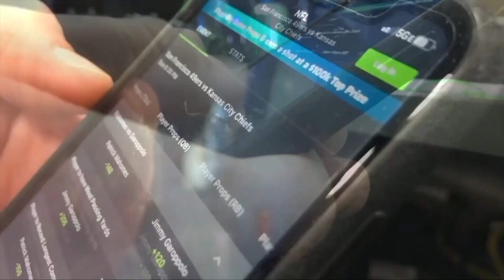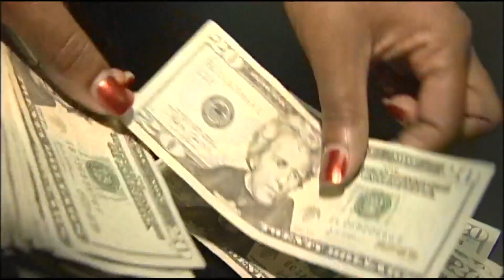Ohio reports $1.1 billion in bets, $208.9 million in revenue in first month of sports betting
January 2023 marked the first month that sports betting was legal in the state of Ohio.

And it appears Ohioans were willing to wager.

On Tuesday, the Ohio Casino Control Commission released its revenue reports for sports gaming and casino gaming for the month of January. Included was the news that Ohioans placed more than $1,113,251,403 in wagers, resulting in $208.9 million in revenue for providers.

According to the Ohio Casino Control Commission, the vast majority of sports gaming wagers were placed online, with 16 operators accounting for $205 million in revenue. Additionally, Ohio’s 14 in-person, retail sportsbooks reported $3.2 million in revenue, with Ohio’s four casinos tallying $86 million in gaming revenues for the month of January.